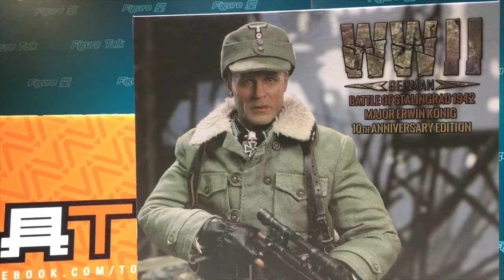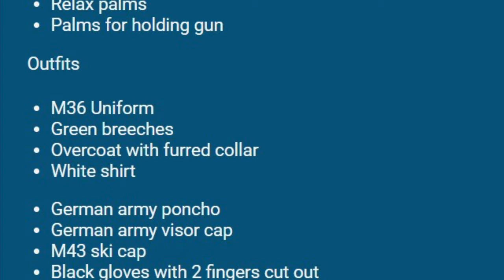Speedpost 玩具快遞 #30 DID 1/6 Major Erwin König D80138 German WWII Stalingrad 10th Anni Ed TOYSTV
Production: TOYSTV Production Team,  Program host: Bryan Produced by: Bryan